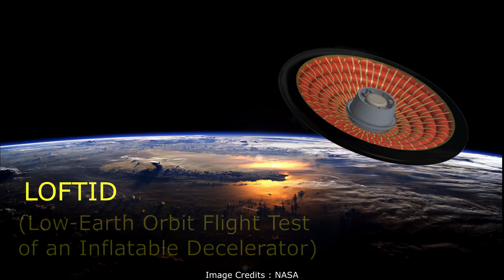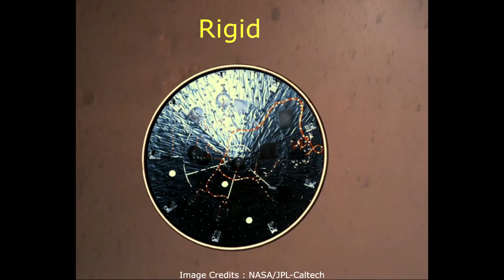Human Mars Exploration : How would they land?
අනාගතයේ යම් දිනක මිනිසුන් අඟහරු කරා ගමන් කල පසු ඔවුන් අඟහරුගේ මතුපිටට ගොඩ බසින්නේ කෙසේද? එය සිදු කළ හැකි ආකාරයක් ගැන මෙයින් විස්තර වනවා. human mars exploration. mars habitat. mars mission. landing on mars. human landing on mars. human on mars. 2021. mars landing. mars landing 2021. astronomy sinhala. science sinhala. sinhala science video. physics sinhala. vishwaya sinhalen.

NASA/JPL-Caltech
NASA Television
NASA/Clouds AO/SEArch